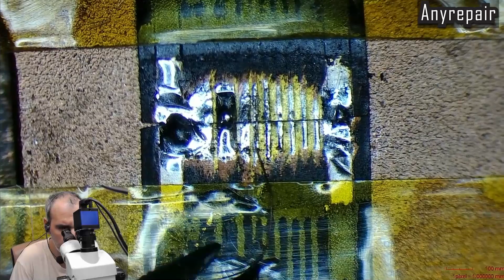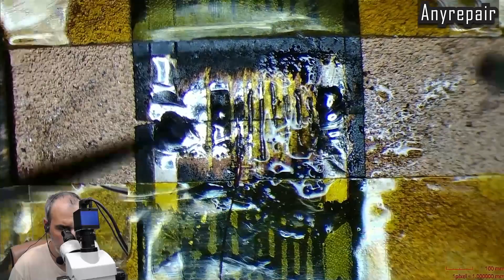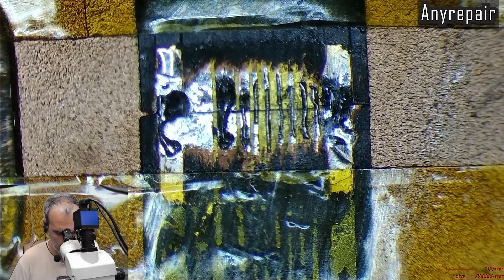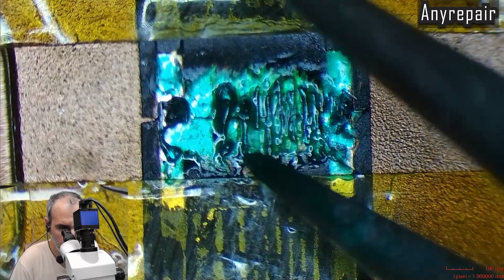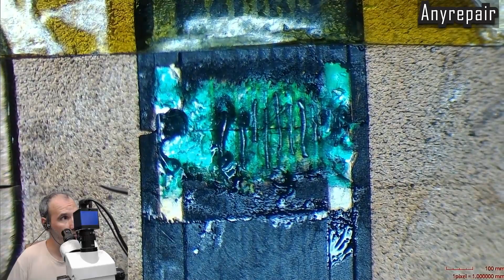Χωρις φως 💡, διακοπες δεν εχει! A1708 επισκευή flexgate!